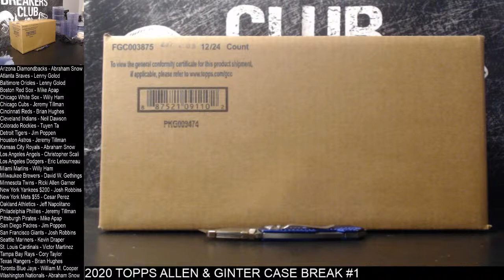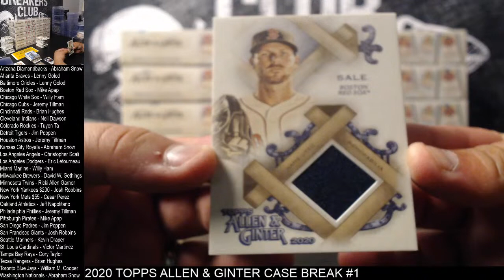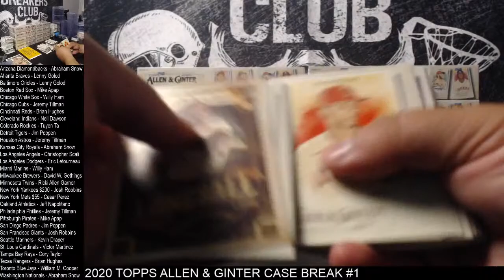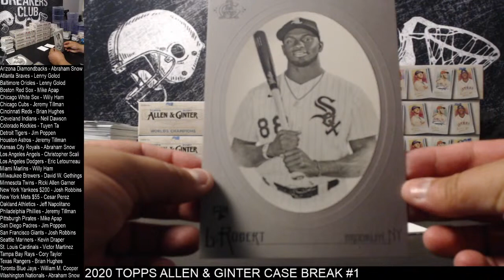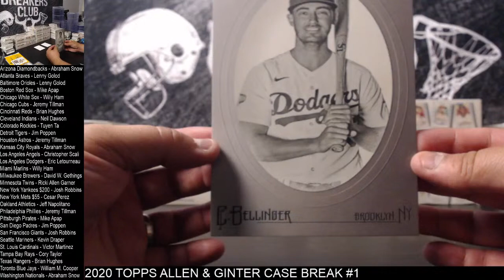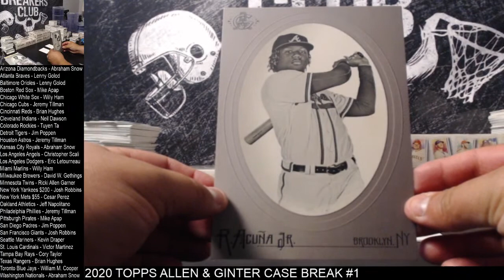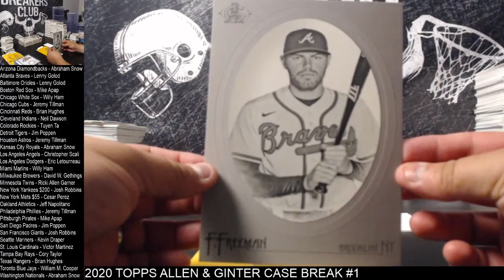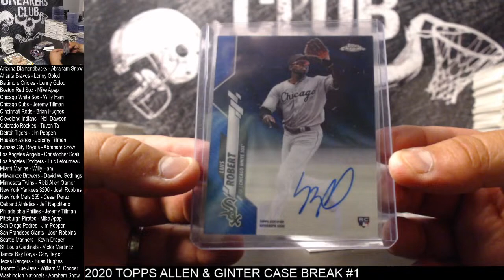3 Box + 1 Photo Football Mixer Break #1 09.16.20